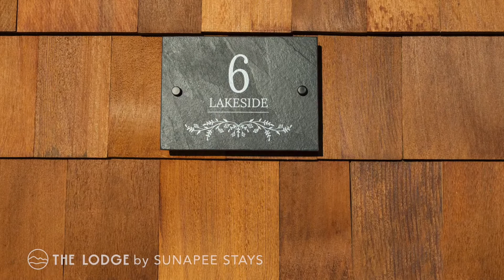The Lakeside Suite at THE LODGE by Sunapee Stays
Multi-level One Bedroom, Two Bathrooms Suite at THE LODGE by Sunapee Stays.  The bedroom with king bed and full bathroom is located on the lower level.  The living area with full size memory foam sofa bed and kitchenette are located upstairs in addition to second full bathroom.  This suite has its own washer and dryer and semi-private front deck and fully private back deck with dining table.

One of 11 luxury suites at the Lodge by Sunapee Stays, LAKESIDE is a modern rustic one-bedroom suite that features hickory log furniture throughout, king bed and full-size memory foam sofa bed. The kitchenette is fully stocked with all the amenities to eat in. The two full bathrooms boast sanctuaries of their own with pebble stone showers surrounded by subway tiles, washer/dryer, and your very own bidet toilet! The shiplap vaulted ceilings and plush Adirondack style furnishings evoke relaxation after your day of adventures. Outside you’ll find a semi-private front deck, private back deck and a seasonal outdoor pool with views of Mount Sunapee! In Spring 2022, The Lodge will offer a common indoor lounge area featuring contemporary and classic family games along with a TV.